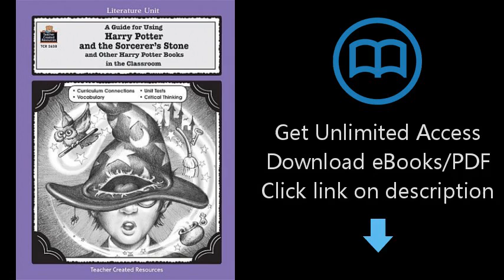Download A Guide to Using Harry Potter and the Sorcerer's Stone [P.D.F]